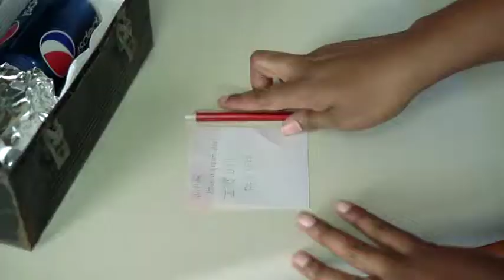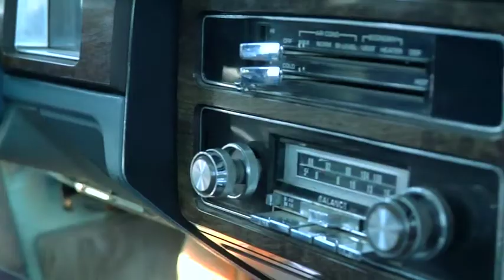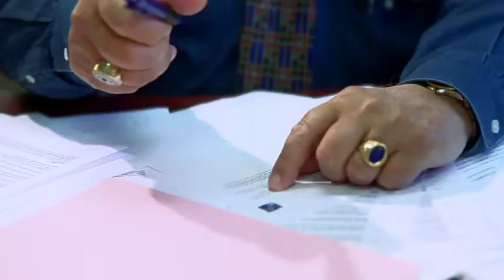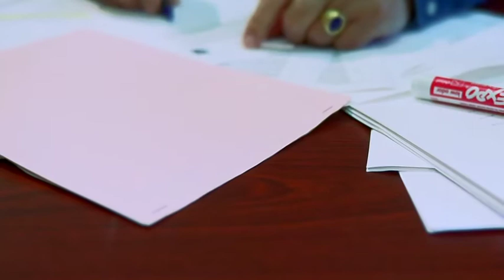Oohh - Quiet Storm